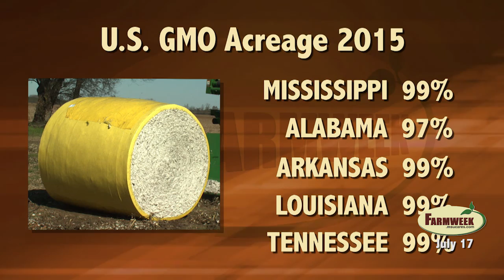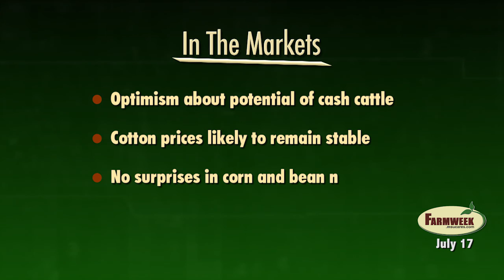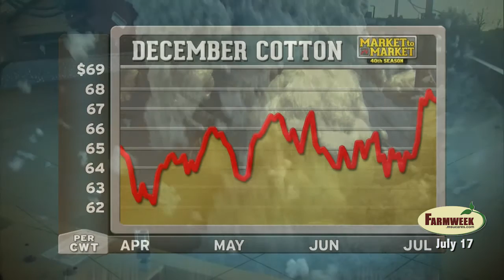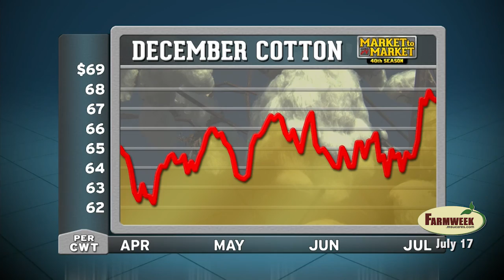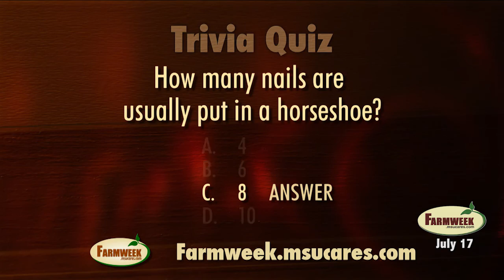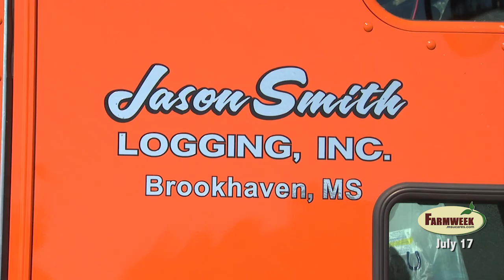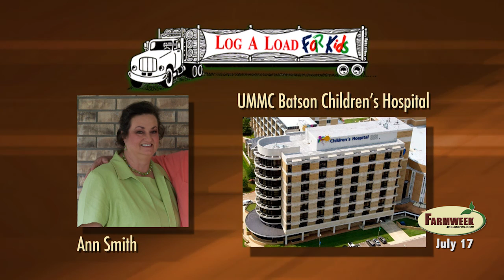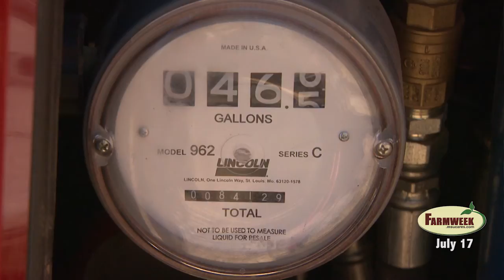Farmweek, Entire Show, July 17, 2015